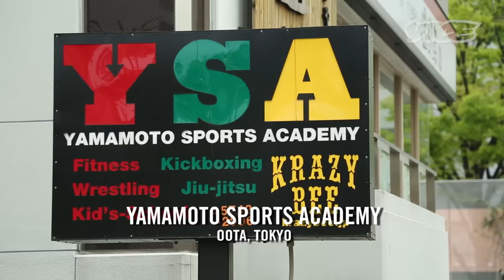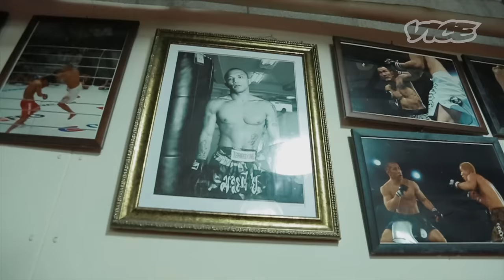DO THE MUSCLE 総合格闘技ノススメ ー 第3話 グラップリング 山本KID徳郁登場！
格闘技界の不振は、万人を魅了するヒーローの不在、そしてそのドラマの欠如にあるという。そんな噂なのか勘違いなのかを聞きつけて始まったVICE Japan発、主演：福岡出身のモデル大塚桃子（２０歳）と、脇役：ヴァイス・イナムラ（２３歳）による格闘ドラマ捏造プロジェクトの第三回。今回はグラップリング〜寝技のお勉強。上になるのか、下になるのか、…これ重要。桃タン上かな？ムフフ。

まずはレスリングの視点から。「レスキチ」山本郁榮さま＆「神の子」山本KID徳郁さま御父子が、とってもご丁寧に、とってもご熱心に、指導してくださいました。大塚はKIDさまのファンだったらしい。締めてるときはどんな気持ちだった？もう、桃タンったら！一方イナムラは郁榮さまを「男らしい男！」と言うた。オマエ何様なんだよ、コラッ！！さらにイナムラ、ここでちょっとKIDさまに褒められた。確実にいい気になってやがる。

そして続いて柔道の視点から。INVICTA FCアトム級チャンピオン浜崎朱加さまのご指導。惜しげもなく必殺技のアームロック、そして小外刈を二人に伝授してくださいました。イナムラが大塚を倒す。イナムラが大塚を締める。イナムラが大塚を持ち上げる。ハッ！イナムラが大塚の上になった！クソッ！！さらにイナムラ、また褒められた。完全に調子に乗ってやがる。クソクソッ！！ただクソムラのおかげで、大塚のはだけた柔道着、そしてあっちイッた表情が拝めたので、めでたし、めでたしですね。

脇役がよっぽど悔しかったんでしょうね、見事ヒール役をGETしたコンテンポラリー・イナムラ。それに対し、この怒りをどこに向けるのか、TANGTANG大塚！いよいよ二人は試合に向けて動き出します。決戦の日はもう近いようですよー。